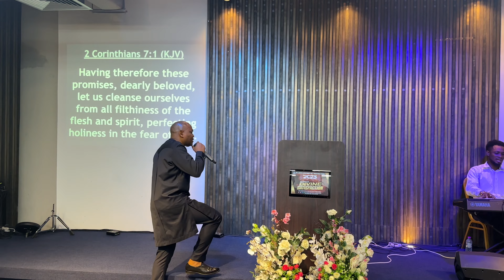Full Gospel Sanctuary Live Stream I Break Free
Sunday Service - 29th October, 2023
Topic -  Break Free
Ministering -  Pastor  Samuel Ejekwemu
Host - Pastor & Pastor Mrs. Samuel & Valerie Ejekwemu